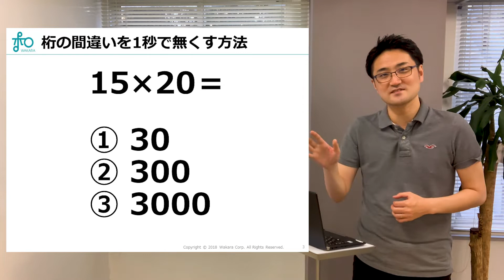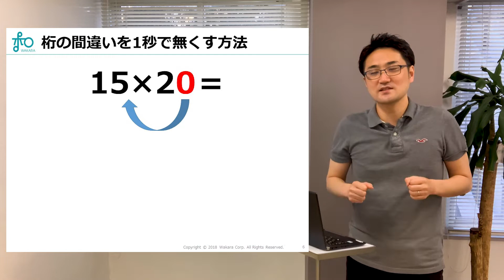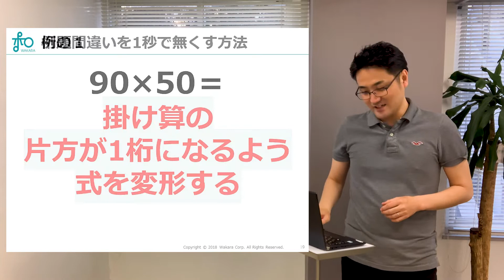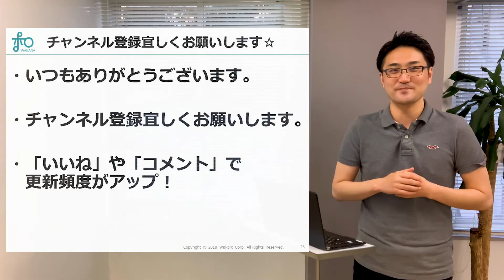桁の計算間違いを1秒でなくす方法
600×50の計算をしてみると桁の計算間違いをしてしまいそうになりませんか。そんなときに使えるとっておきの方法をお伝えします。

　✨ 数字に強くなりたいすべての人へ✨

LINEに登録すると
以下の資料を無料でダウンロードできます！

▶️瞬時に解決！すぐに役立つ65種類の計算テクニック
▶️数字と仲良くなる29のシーン別計算活用術
▶️計算の基礎力が身につく！百マス計算演習問題集
⇒　他にも無料で視聴・ダウンロードできる資料や動画をご用意しています！

✅講師：堀口智之　ってだれ？

✅各種SNSで学びにつながる最新情報をGET!

✅お仕事・コラボのご依頼など
和から株式会社問い合わせフォームよりお願いします。